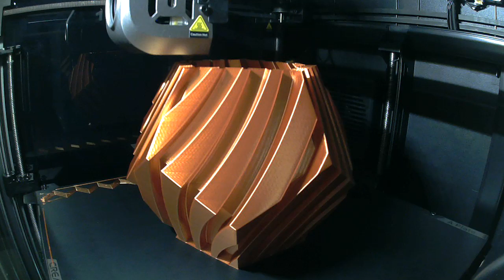Timelapse: Clockspring 3D Vase 01